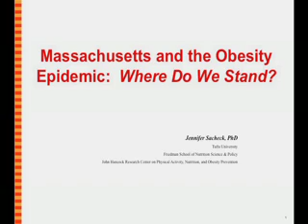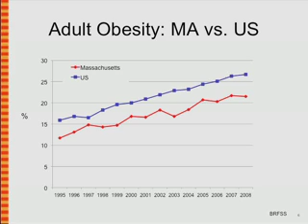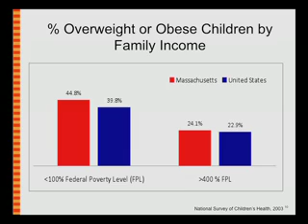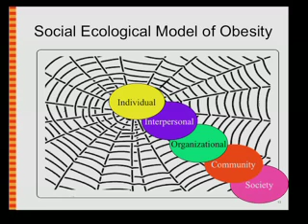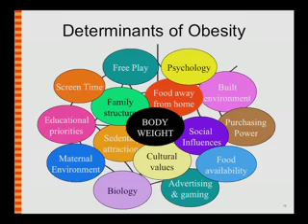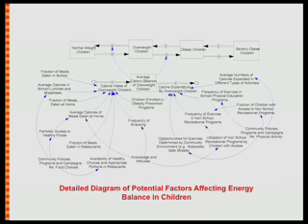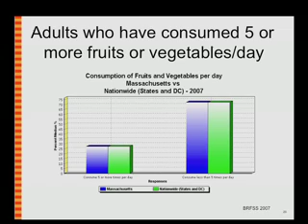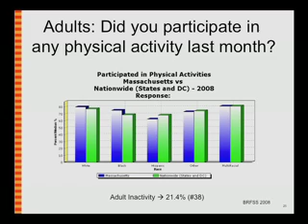Regis College, Obesity: a Cultural & Societal Perspective, Jennifer Sacheck Part 1.mov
Regis College, Leadership Lecture Series on Health
Lecture on Wednesday November 18, 2009
Obesity : A Cultural and Societal Perspective
Jennifer Sacheck, PHD, Assistant Professor, Friedman School of Nutrition, Part 1